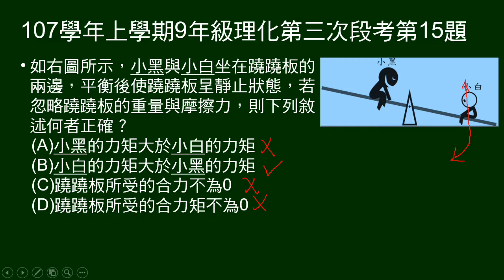107學年上9年級理化三段第15題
小黑、小白坐在蹺蹺板上，小白處下傾著地。問敘述何者正確。